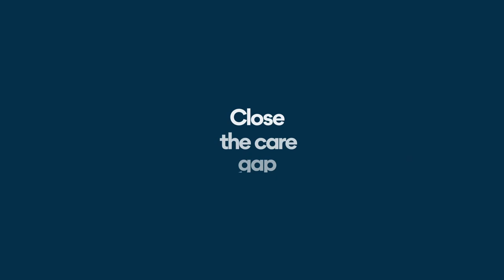Bristol Myers Squibb: World Cancer Day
A message from BMS ahead of World Cancer Day.

Speakers:

Nicholas Botwood, Senior Vice President, Head of Worldwide Medical Affairs Oncology, BMS

Ridwaan Jhetam, Senior Vice President, Head of Worldwide Medical Affairs Hematology, BMS.